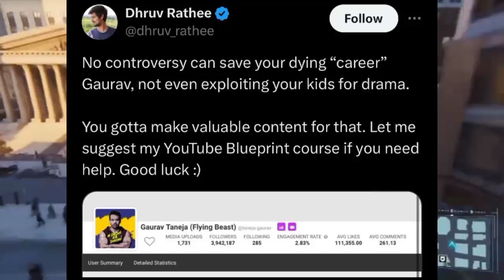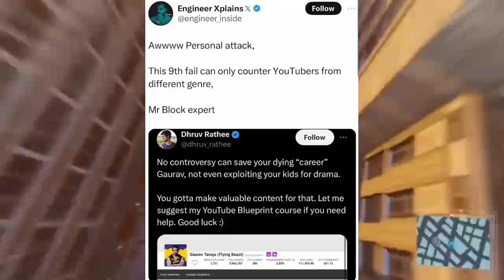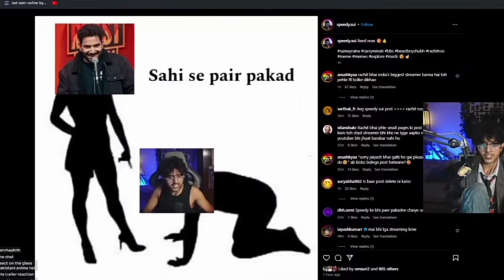Maxtern ROAST Bigg Boss OTT 3! | Dhruv Rathee SORRY says Flying Beast | Vada Pav Girl Missing | Rach